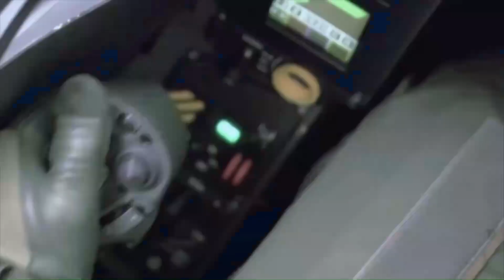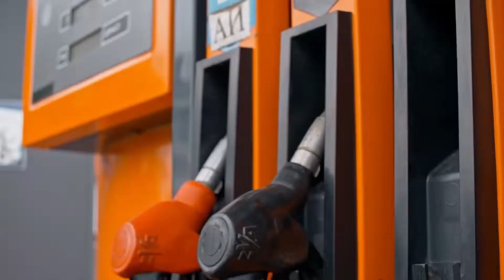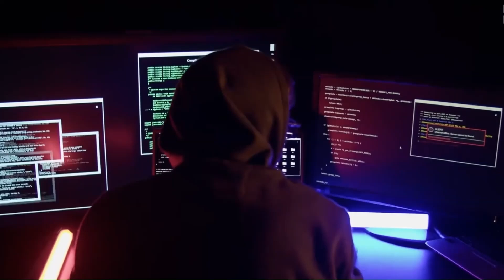Dynamic Defence : DRDO STAR Missile, Kamikaze Drone Project, Tejas Mk1A Fighter Jet, Project Kusha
Dynamic Defence : DRDO STAR Missile Programme, MBDA Meteor Missiles, US-India Defence Pact, Kamikaze Drone Project, Indian Purchase of Russian Oil, Tejas Mk1A Jet, Deepfakes in Pakistan's Social Media, Project Kusha Air Defence System, BrahMos Missiles

Each and every content used in this video is not imaginary. All are taken from reputed news agencies. All media content may or may not be real, it is just for better understanding.
This video doesn’t meant to hurt anybody's personal feelings, beliefs and religion. We are not responsible for any of these statements used in this video.